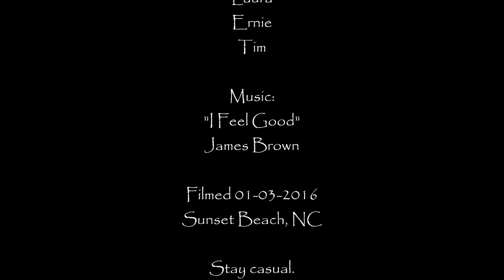SUP Surf Session at SB Pier (01-03-2016)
This flick features a fun-filled standup paddle surf session at the Sunset Beach pier in early January.  Enjoy, and stay casual.